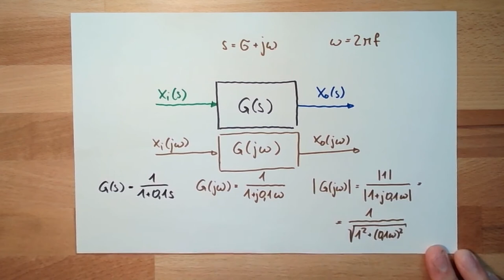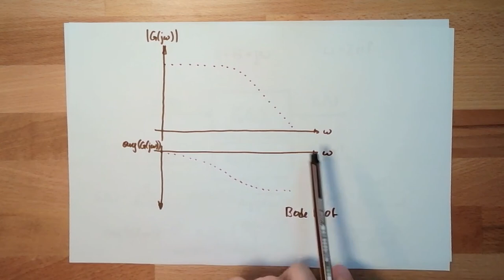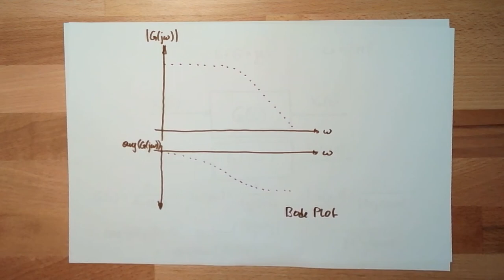Control 32: Frequency Response (Old)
In this video we will learn that we can calculate the frequency response of a transfer-element out of the transfer-function. So we can even draw a bode-plot from this information.